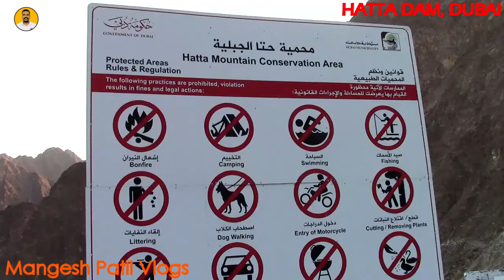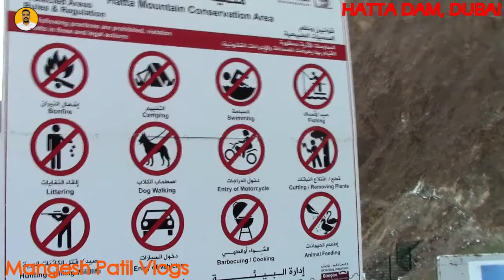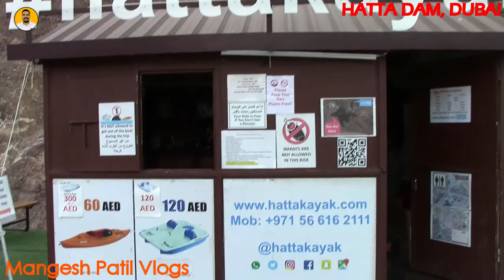Hatta Dam | Mumbaikar - Dubaiar Trip I Dubaikar dadus Marathi vlog#25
The Hatta Dam is a calm respite from the busy and buzzing city of Dubai. Surrounded by mountains and filled with stunning turquoise water, it’s even a stark contrast to the desert sands you’ll pass en route to Hatta. Drive your car along the dam, hike a bit between photo stops, and spend some time soaking up the natural beauty of the mountainous area.

Visitors can see the area from the water and burn some calories with a new kayak and paddle boating rental service Hattakayak